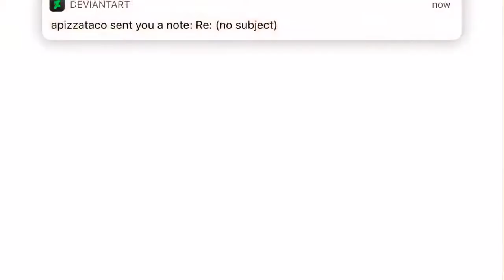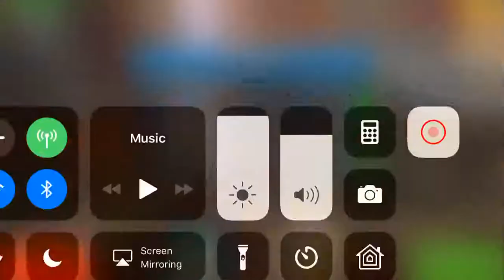Pixel gun 3D on iOS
If you want to play my id is 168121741